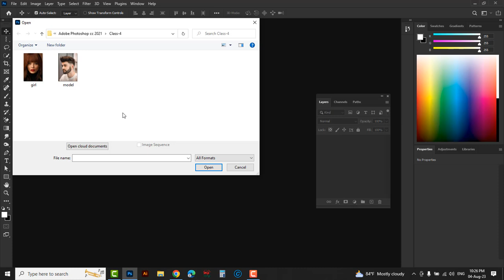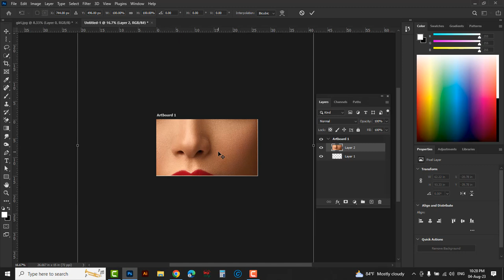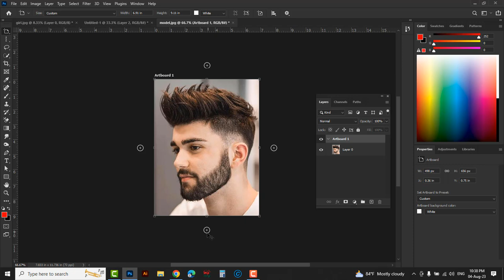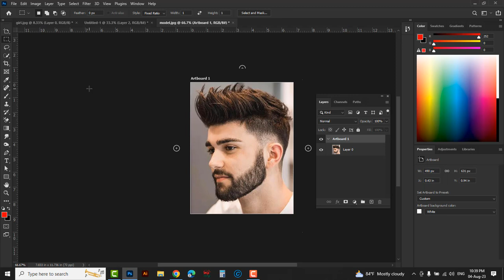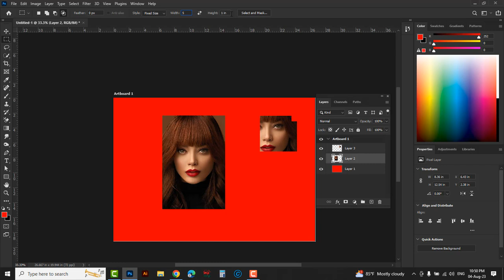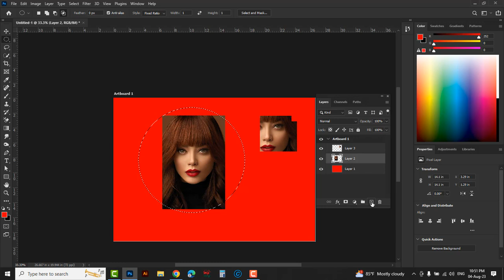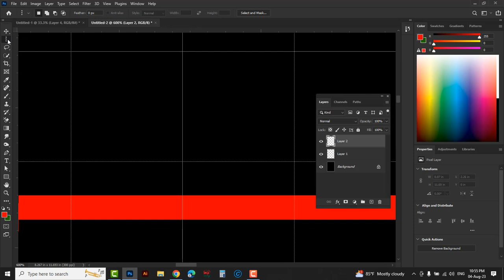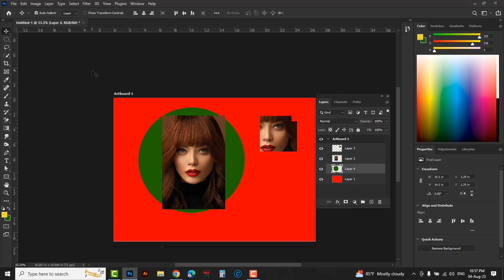How to use Move Tool | Artboard tool | Rectangular Marquee tool - Elliptical Marquee tool - Class 4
In this video tutorial, I am going to show you How to use Move Tool in photoshop 2021.